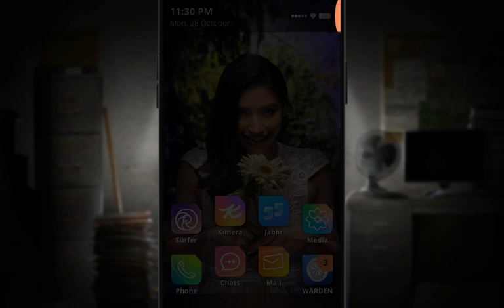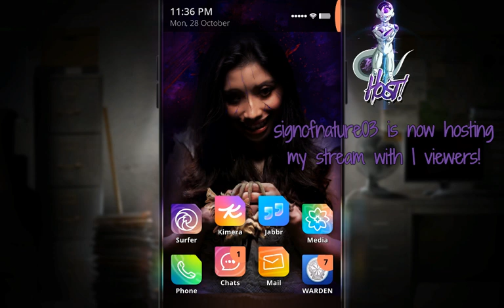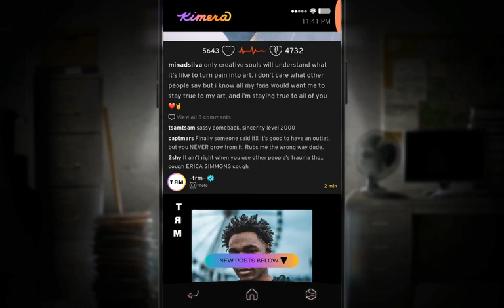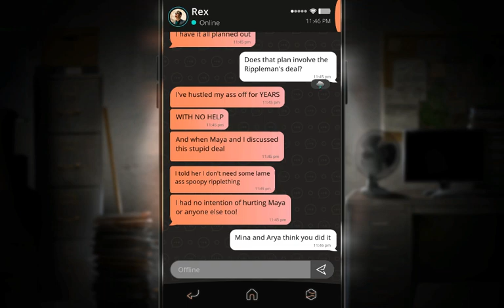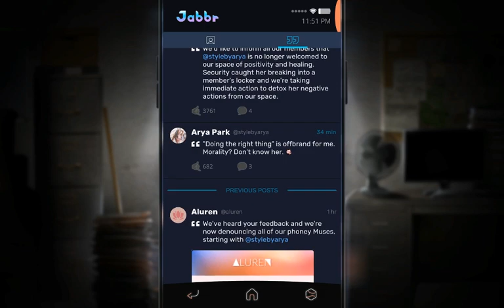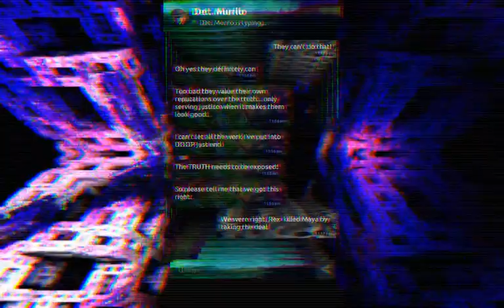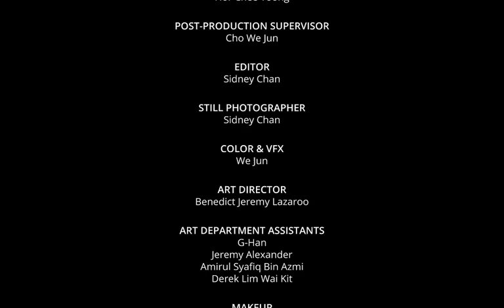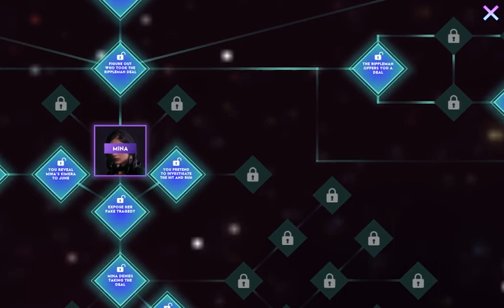Let's Stream Simulacra 2 (BLIND) #4- BAD ENDING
We get one of the bad endings of the game!